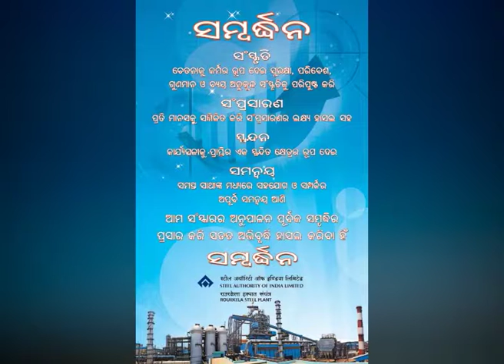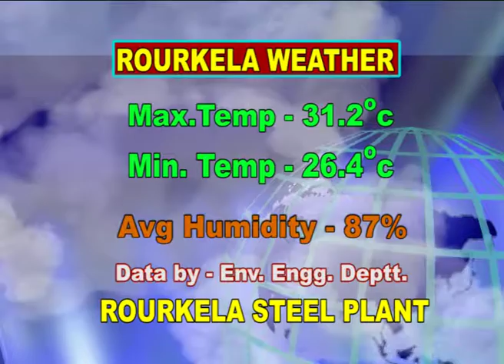ODIA NEWS DT-7/8/2018